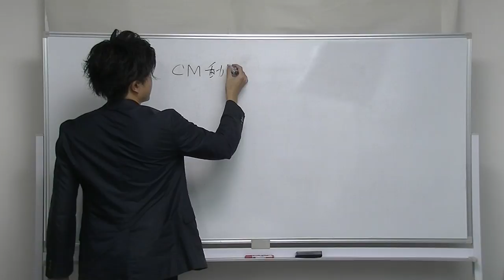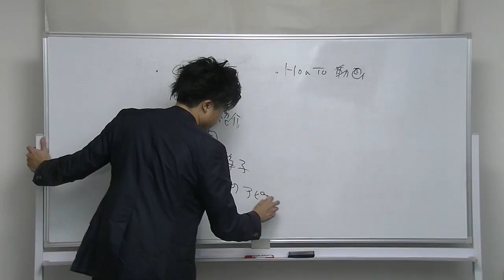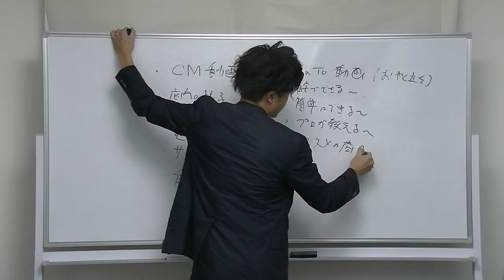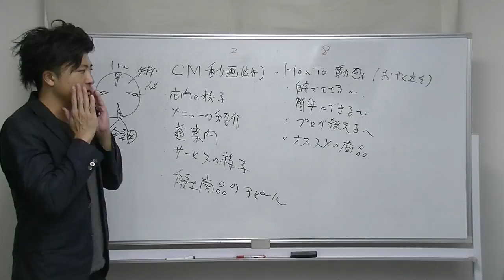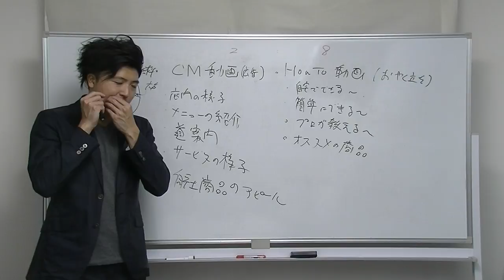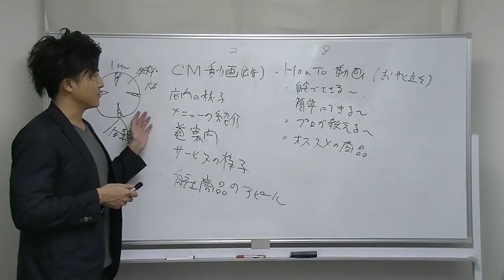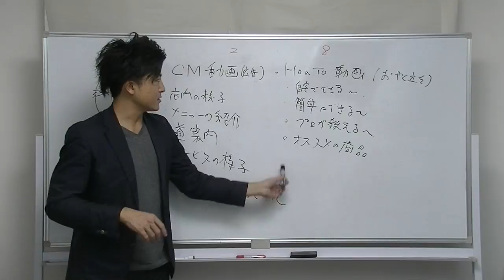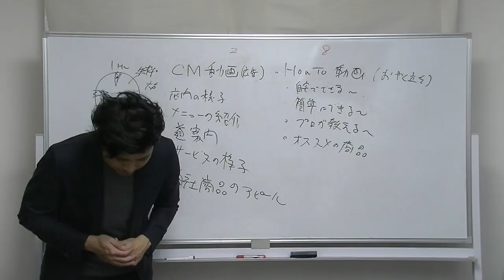CM動画とHowTo動画という考え方